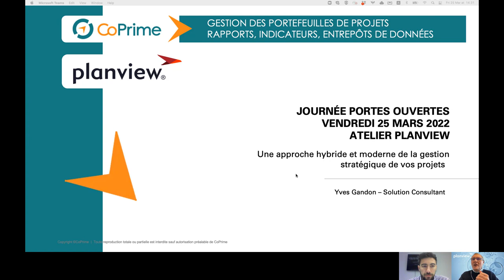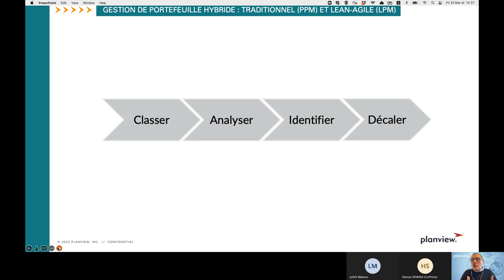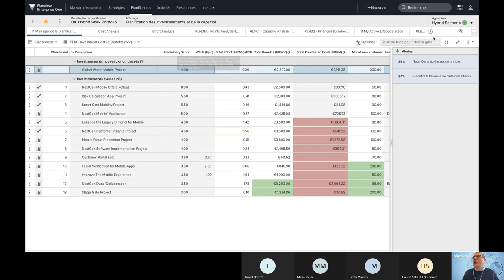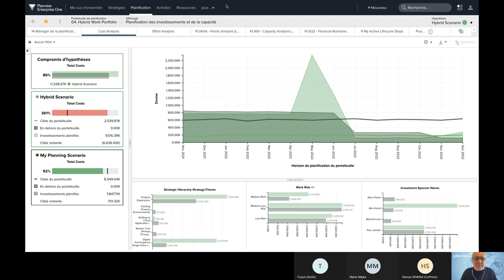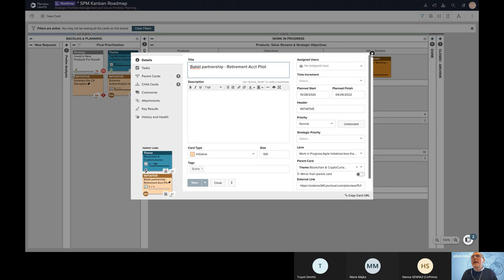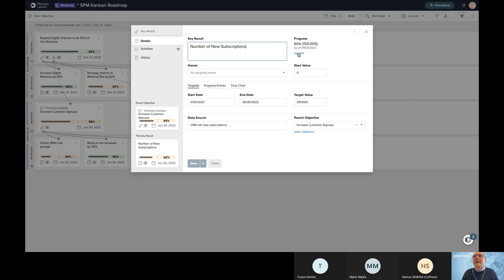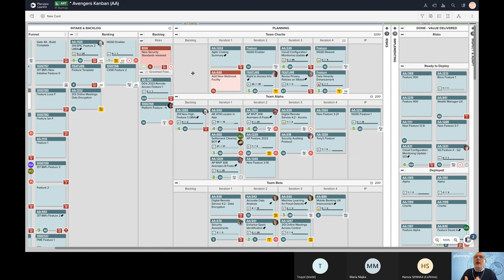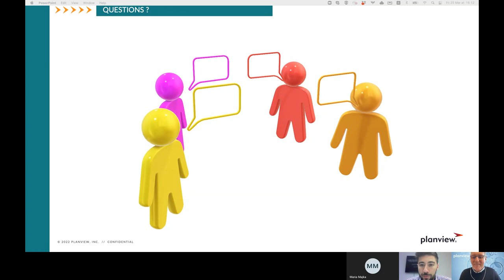Atelier : Planview - Enterprise one et Leankit, une approche hybride et moderne de la gestion